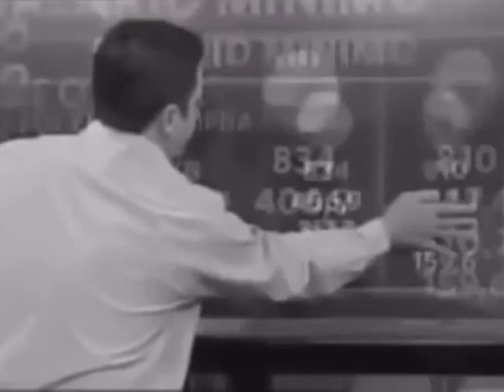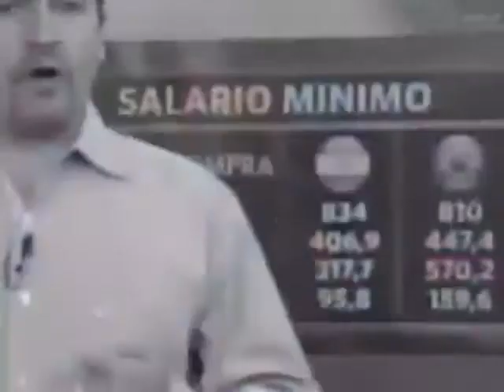El furcio de C5N al comparar la capacidad de compra del salario mínimo en Argentina y Brasil